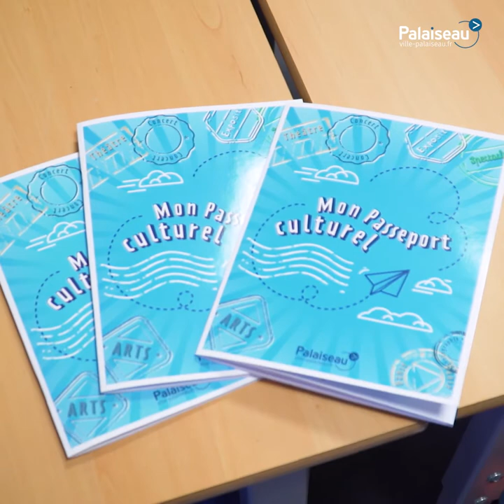Le Passeport culturel débarque dans les écoles !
C'était une nouveauté très attendue : le Passeport culturel a fait son entrée dans les écoles palaisiennes ! Distribué à tous les enfants de plus de 6 ans, il invite chaque écolier à consigner dans un passeport nominatif ses impressions suite à un spectacle, exposition et tout autre atelier artistique et culturel. Une belle façon d'analyser ses ressentis, et de leur donner le goût de la culture au-delà du cercle scolaire !